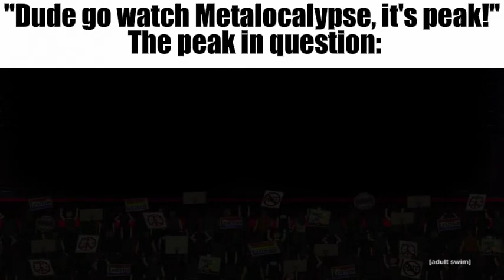Dude go watch Metalocalypse, it's peak!